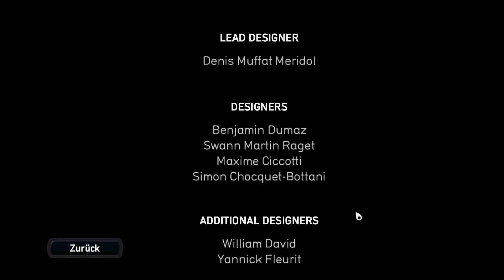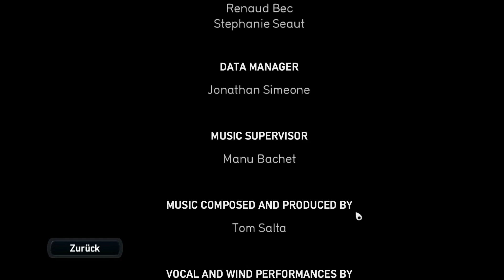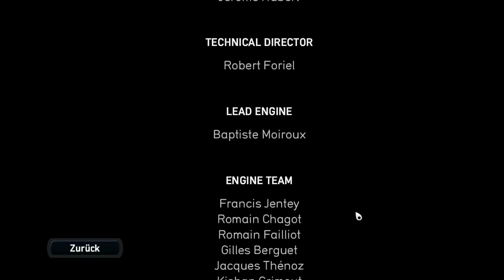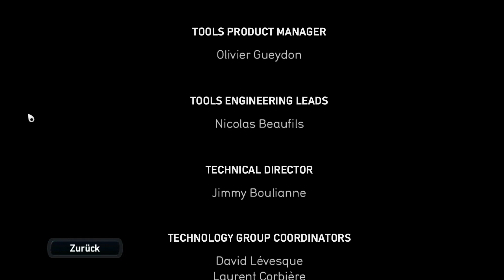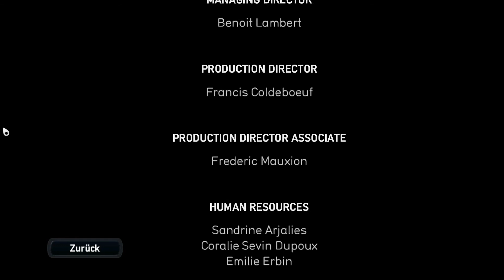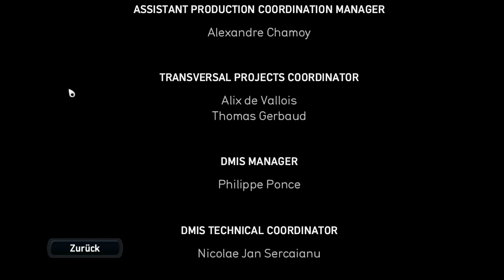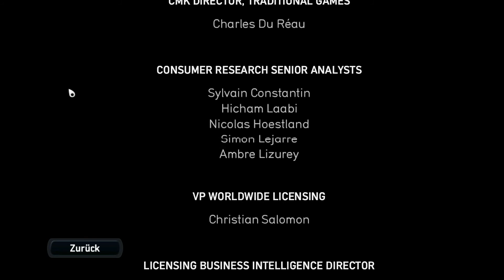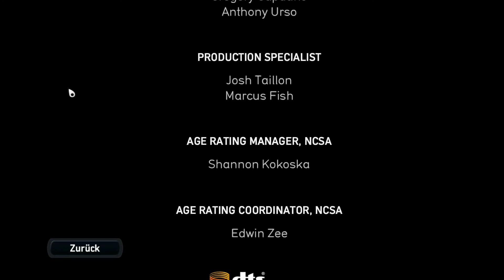FROM DUST - #20 - ENDE...[HD/DE] | Let`s Play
Let`s Play zu From Dust
Kaufen Sie From Dust auf Steam
Entwickler: Ubisoft Montpellier
Publisher: Ubisoft
Genre: Abenteuer, Simulation
Veröffentlichung: 17 Aug. 2011
From Dust ist das neueste Spielkonzept von Eric Chahi, dem Schöpfer des Kult-Klassikers "Another World / Out of this World".
Tauchen Sie in eine Welt ein, die so exotisch und schön ist, wie sie auch gefährlich ist!
Sie steuern die Geschicke eines primitiven Stammes vor dem Hintergrund einer Welt, die sich ständig weiterentwickelt -- ein Universum, in dem die mächtige Natur zurückgewinnt, was ihr Eigen ist; und Ihre Beherrschung der Elemente die einzige Chance für Ihr Volk zu überleben ist.